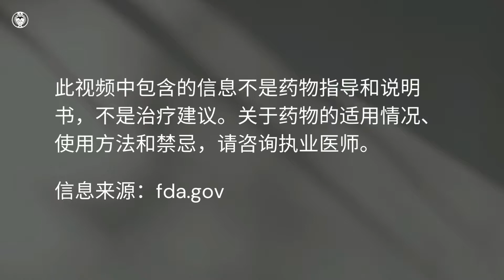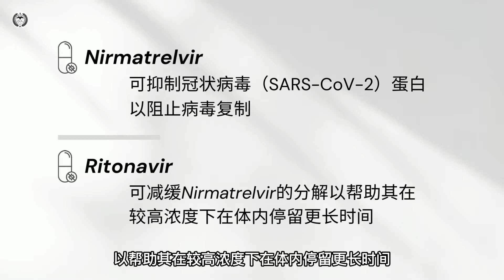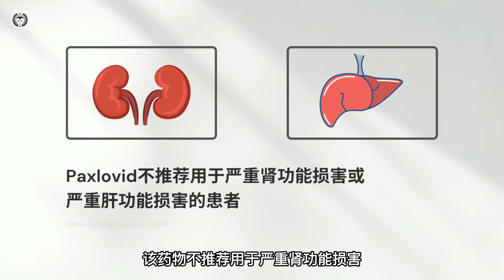Paxlovid‼️FDA紧急使用授权首个用于治疗新冠的口服药物！| ANSC美国公证认证中心 | usnotarycenter.com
免责声明：此视频中包含的信息不是药物指导和说明书，不是治疗建议。关于药物的适用情况、使用方法和禁忌，请咨询执业医师。

2021年12月22日，美国食品和药物管理局为辉瑞的Paxlovid发布了紧急使用授权（EUA），用于治疗轻中度新冠。该药物包括Nirmatrelvir药片和Ritonavir药片，共同包装，需口服使用。适用人群为新冠病毒检测结果呈阳性，并且有高风险发展为重症的成人和儿童患者，儿童指12岁及以上，体重至少40公斤或约88磅。Paxlovid仅可通过处方获得，应在诊断出新冠后并在症状出现后五天内尽快开始使用。

FDA药物评估和研究中心主任Patrizia Cavazzoni说道，“今天的授权引入了首个以口服药物形式治疗新冠的疗法，这是对抗这场全球流行病的重要一步。随着新变种的出现，这项授权提供了一种在大流行的关键时刻对抗新冠的新形式，也让有高风险发展为新冠重症的患者能更容易获得抗病毒疗法。”

Paxlovid由新型抗病毒成分Nirmatrelvir和此前的抗病毒成分Ritonavir构成。其中Nirmatrelvir可抑制冠状病毒（SARS-CoV-2）蛋白以阻止病毒复制，而Ritonavir可减缓Nirmatrelvir的分解以帮助其在较高浓度下在体内停留更长时间。该药物需每日服用两次，每次三片，包含两片Nirmatrelvir和一片Ritonavir，服用五天，共30片。需要注意的是，Paxlovid不能用于新冠暴露前后的预防，不用于危重症新冠患者的治疗，也无法代替疫苗接种。

此外，FDA的紧急使用授权不等同于完全批准。在决定是否发布紧急使用授权时，FDA会评估所有可用的科学证据，并仔细权衡任何已知或潜在的风险和益处。根据FDA对所有可用科学证据的审查，该机构确定有理由相信Paxlovid可能对治疗授权患者的轻度至中度新冠有效。该机构还确定，当按照授权条款和条件使用Paxlovid时，其已知和潜在的好处超过了该产品的已知和潜在风险。对于治疗新冠，目前没有足够的、经批准的和可用的药物可以替代Paxlovid。

Paxlovid潜在的副作用包括味觉受损、腹泻、高血压和肌肉酸痛。与某些其他药物同时使用可能会导致潜在的药物相互作用。该药物不推荐用于严重肾功能损害或严重肝功能损害的患者。对于中度肾功能不全的患者，需要减少该药物的剂量。更多关于剂量说明、潜在副作用、药物相互作用以及谁可以开出该药物的信息，请参阅重要信息说明书：